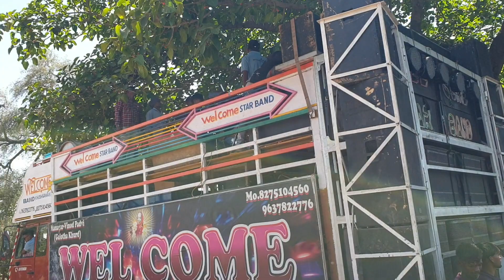welcome band ne kya tone bajaya diya 🥁 🎹 Public khsh ho gai 🤩🥳🕺full dhamaka 😱At mubarakpur Gav me